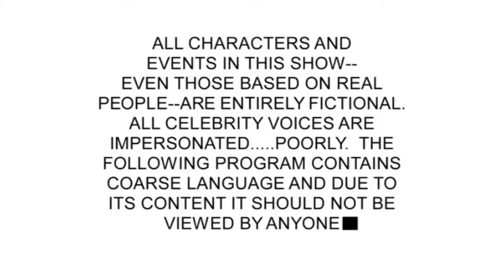South Park theme song in G-Major